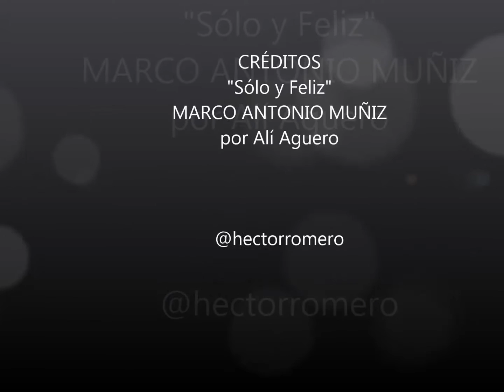"Sólo y Feliz" MARCO ANTONIO MUÑIZ - LyM Alí Aguero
Ali Aguero​ Cuenta y Canta

MARCO ANTONIO MUÑIZ

Han sucedido tantas cosas inesperadas en mi vida que rayan en lo increíble.
He sido seguidor de Marco Antonio Muñiz desde la grabación que hizo del tema ADELANTE.
Supe tiempo después que él era uno del trío LOS TRES ASES. Dijo una vez en una entrevista que el número 3 era su número de la suerte pues, comenzó cantando en un trío, era la tercera voz y tocaba la tercera guitarra. El disco ADELANTE, fue su tercer disco, y fue el que lo dio a conocer como cantante solista.
Estaré hablando del año 1962. Con canciones de ese LP ADELANTE, me atreví a cantar solo por primera vez en mi vida. Y lo hice en serenatas en un Día de los Enamorados. Canté: ADELANTE, AMOR SIN LEY, NUESTRAS COSAS, Y MI AMOR POR TI, acompañándome con la guitarra. Ese día me acompañó mi amigo Alexis Torres, quien era el cantante y  tocaba charrasca cuando teníamos el GRUPO MACABI. Un grupo con arpa, cuatro (José Ramón Angarita / mi cuñado), charrasca y voz (Alexis Torres), bajo (Nelson Blanco / hermano de Hugo Blanco y compañero de estudios en Psicología en la UCV), y bongó (Carlos Ochoa). Por cierto ese nombre Macabí surgió, o lo puso a "sonar" en nuestro entorno de amigos y conocidos, Alexis Torres. Él iba a decirle algo a alguien y decía:  Macabí! ¿qué hora es? Macabí ¿mañana vamos a dar serenatas? Macabí, ¿tienes dos bolívares por ahí? Macabí para acá y macabí para allá. Tanto, que a mi, algunos amigos de aquellos tiempos; El Catire Capella por ejemplo, aún me dice Macabí... Macabí no era nadie en particular, era una palabra solamente.
Cuando hicimos el LP para El Palacio de la Música, producido por Hugo Blanco, él me preguntó que cual nombre le pondríamos al grupo. No reaccioné. Me quedé callado porque jamás había pensado en nombre alguno para el grupo. Nelson, su hermano, dijo rápidamente: Alí, ponle Los Macabí, así decimos nosotros aquí en el grupo... todos nos vimos las caras y... así se quedó: El Grupo Macabí. Alguien dijo alguna vez que Macabí era un pez muy espinoso de alguna parte de nuestro país. (?)
Rubén Fuentes, compositor de la Bikina, una de las veces que vino a Venezuela, tuve el grato placer de conocerlo en JOENSA ESTUDIOS. y estaba aquí porque estaba buscando canciones para una producción que venía a hacer para Marco Antonio Muñiz con canciones venezolanas. Conocer a Rubén Fuentes ya era algo increíble jamás pensado. Violinista de El Mariachi Vargas, y luego arreglista. Compositor del conocido tema QUE BONITA ES MI TIERRA, de LA BIKINA...  y que ese señor te pregunte si tienes algún tema para que lo cante Marco Antonio Muñiz; imagínense. Me senté para no salir huyendo del estudio. "¡Marco Antonio cantando una canción mía!  Le hice oir "Sólo y Feliz" y le gustó. Primer susto. Ah! y además me dio el tono para que también hiciera el arreglo... Demasiado!! ¿Qué si lo hice? Claro, lo grabamos esa misma semana, y él se llevó las pistas de los otros temas y montaron la voz en México.
A los dos o tres meses volvió Rubén a Venezuela, y vino con Muñiz. Lo conocí en La Scala, el club que quedaba en Los Palos Grande en el CENTRO PLAZA de Los Palos Grandes. Rubén me presentó a Marco Antonio: Marco, él es el compositor de "Solo y Feliz" Nos dimos las manos y él me dijo: "Caramba, que difícil tu tema. ¡No tenía donde respirar! Espero que te guste como quedó". ¿Que creen que iba a responder?... algo debí decirle entre el ruido normal de la discoteca. Y el tema quedó como lo van a oir ustedes ahora.
No fue un sueño hecho realidad, porque eso nunca pasó por mi mente, pero si es un honor muy grande que alguien de la "estatura como cantante y artista" de Marco Antonio Muñiz, haya cantado un tema, escrito por alguien, del que siempre ha sido uno de sus ídolos, es algo muy, pero muy grande.
Meses después volvió Rubén para que los autores firmáramos una autorización a la compañía disquera para el uso de nuestros temas. Sólo y Feliz lo había escrito para que lo cantara María Teresa en un festival que iba a realizarse en uno de los estados del interior de Venezuela. Por ese detalle es el tema que trata la letra. No logré hacérselo oir y lo dejé engavetado, hasta que ella misma lo grabó en 1980, años después en el LP titulado: EN AZUL, AMARILLO Y ROJO.